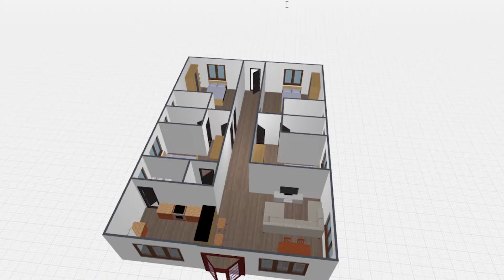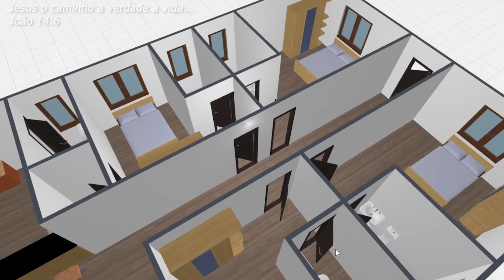Planta De Casa Espaço de Festas 9.5x16 Com 4 Quartos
QUARTO
BANHEIRO
SALA
COZINHA
VARANDA